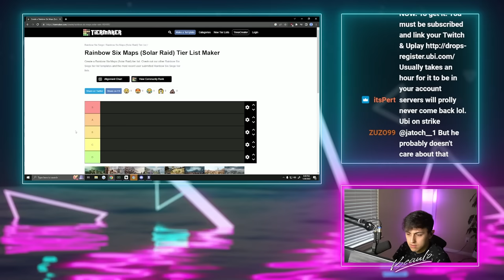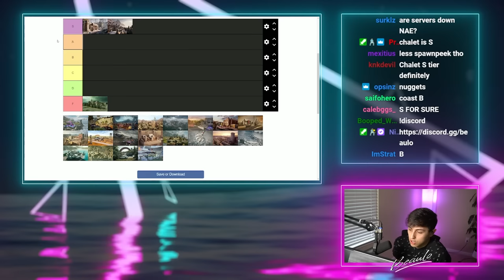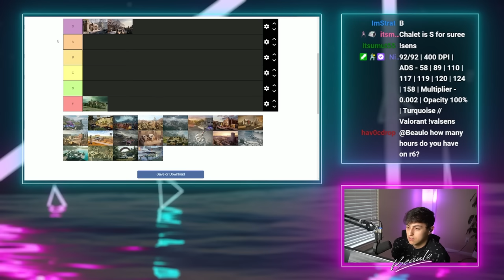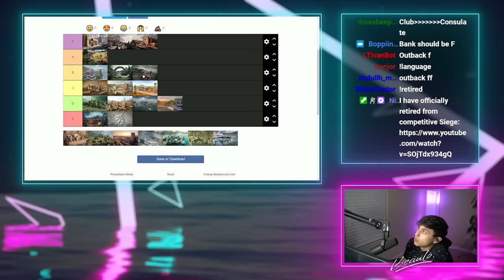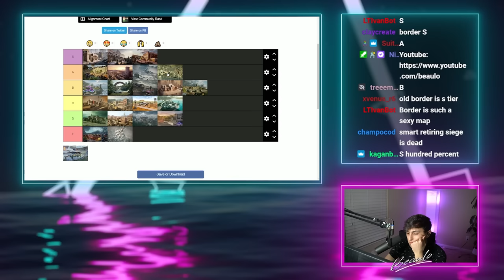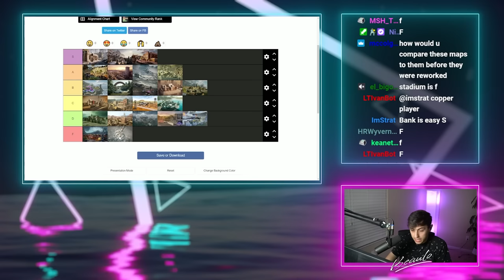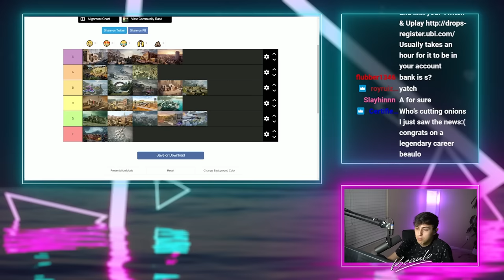The BEST and WORST Maps in 2023 - Rainbow Six Siege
What maps do you guys think I should have changed?

Sens
1.0x: 58
1.5x: 89
2.0x: 111
2.5x: 117
3.0x: 118
4.0x: 119
5.0x: 120
12.0x: 162

- Display -
Resolution : 1920x1080
Refresh Rate : 240hz
FOV: 83

- Graphics -
Texture Quality: Medium
Texture Filtering: Linear
LOD Quality: Ultra
Shading Quality: Medium
Shadow Quality: Medium
Reflection Quality: Low
Ambient Occlusion: Off
Lens Effect: Off
Zoom-In Depth of Field: Off
Anti-Aliasing: Off

Color: Turquoise
Opacity: 100